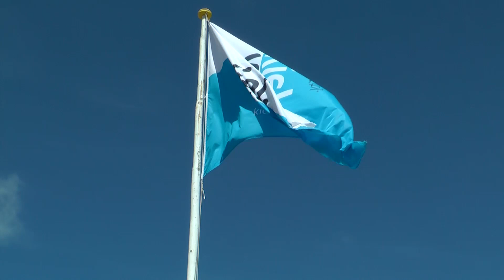Kieler Woche 2017 - Wissen Sie, was ein Bananenjäger ist?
Ein Affe, der Bananen klaut, ein großer Käfer oder doch etwas ganz anderes? Was ist ein Bananenjäger?